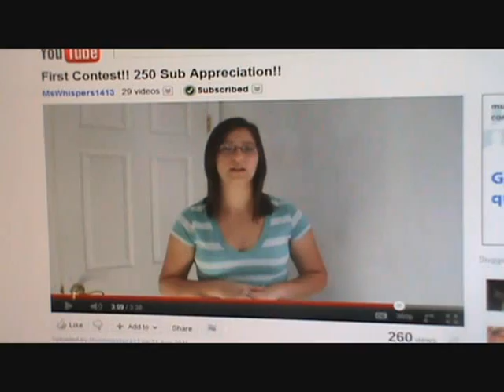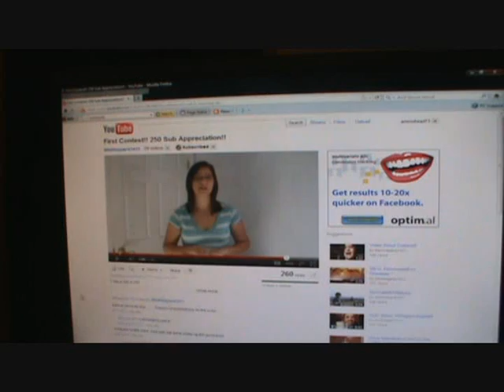VR to MsWispers1413 giveaway